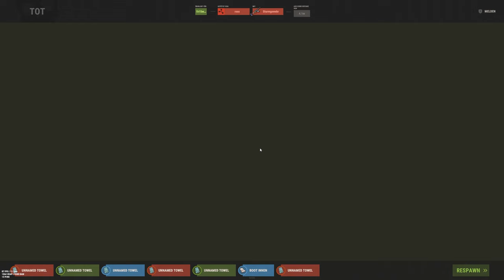Dieser Wipe war anders!? - Rust Movie Deutsch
Hey meine Freunde heute habe Ich ein neues Video über Rust für euch! In diesem Rust Movie erkunden ich Ivi und Cookie das neue Tug Boot in Rust.